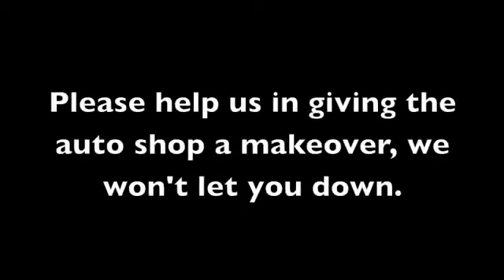UTI OLCHS.mp4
Oak Lawn Community High School's 1st Place video for the 2011/2012 Drive to Succeed video contest